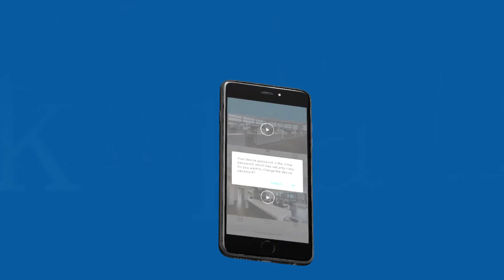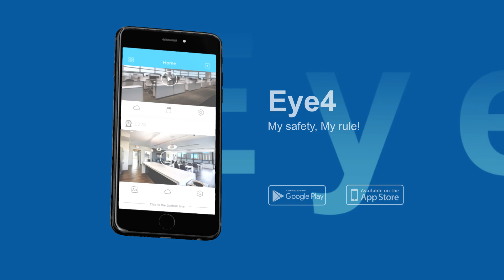Eye4 英文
Eye4---One terminal controls all types of household products, remote housekeeping, multi-language support, all-day online customer service